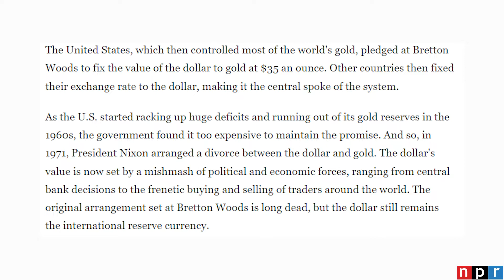Daily Debrief: War, oil and politics in West Asia, Canadian rail company declares lockout and more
- West Asian countries hedge their bets amid Ukraine war
- Canadian rail firm declares lockout after workers plan strike
- Are we seeing a resurgence of Barcelona FC?